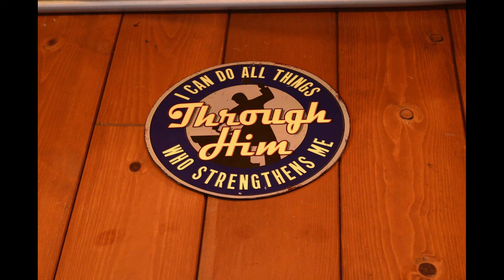Youth Camping Trip Slideshow